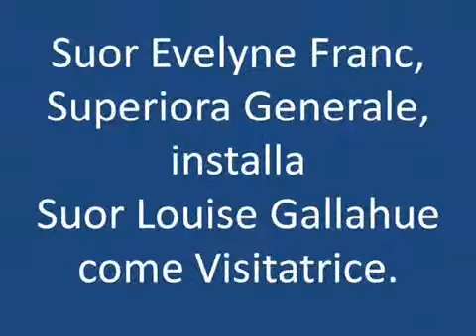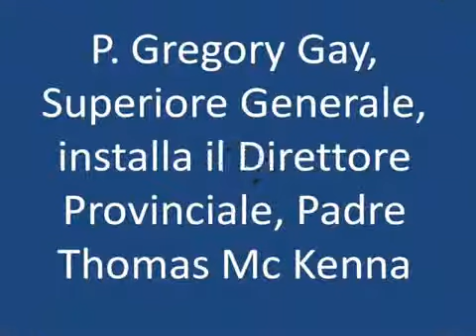Fondazione della Provincia di Santa Luisa negli USA